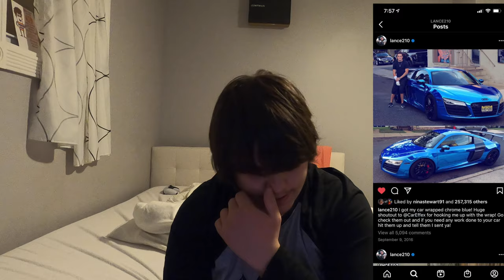I GOT A PUPPY!